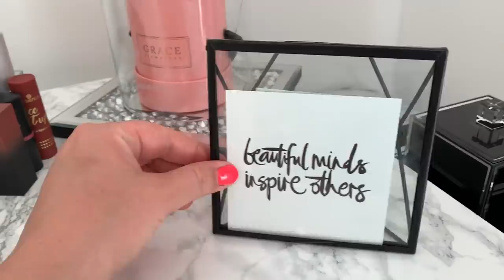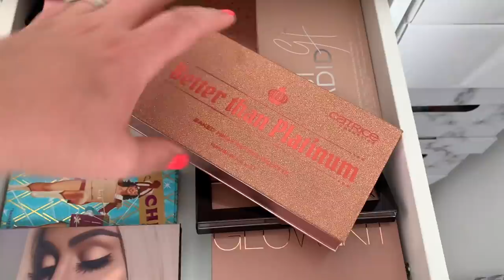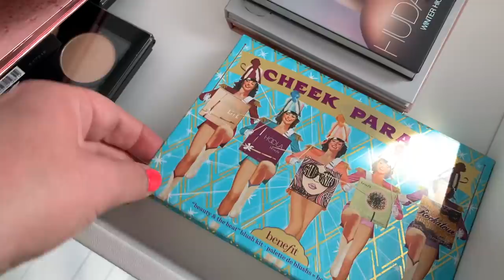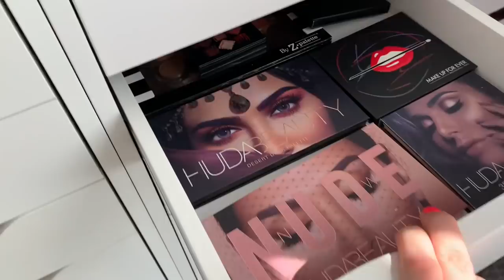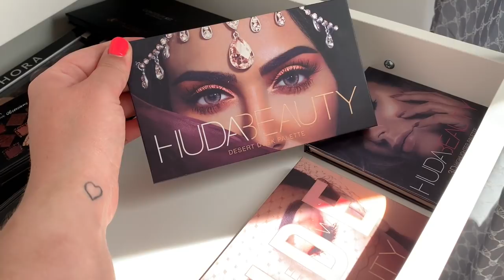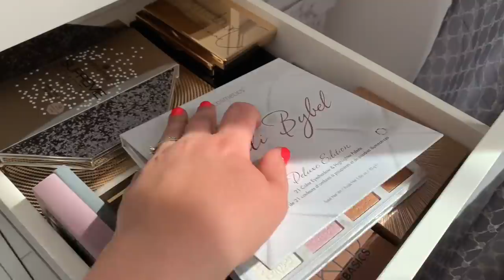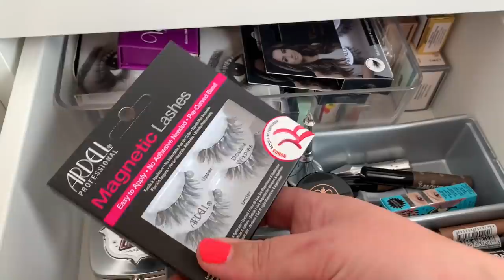🔥😍 Meine EXTREME XXXL SCHMINKSAMMLUNG! 🔥 Teil1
Willkommen zu einem neuen zweifach Mama Alltags Vlog ♡

Code: -20% auf ALLES mit Foryou20 + Amanda18 für Gratis Versand!
Hello Body Code: AMANDAVIVA

Mit diesem Code bekommst du die folgenden 10 Eilige Sets für nur 89€ anstatt 280€-305€!!!

Das VIVA LA PINK SET,  VIVA LA COCO SET, GLAM VIVA SET, VIVA HAIR & CARE , SUMMER VIVA SET, HOME VIVA SET oder das GREEN VIVA SET!
MERMAID + ME -50% auf ALLES mit dem Code: AMANDA50
Fitvia
Mit dem Code: "amandacrush" bekommst du 4 aus 8 GRATIS Produkte!
(Ab 59€ Mbw)
Pomelo +Co
-50% auf ALLES! Code: AMANDA
Glossybox:
Beauty & Co:

Haar-Tool Wellenstab*
Rosa Blumen*
***Baby/Kleinkind***

Spielebogen für Hochstuhl und Co*
Sparpaket Pampers Feuchtetücher 99% Wasser*:
Ausrüstung:

gestellt.